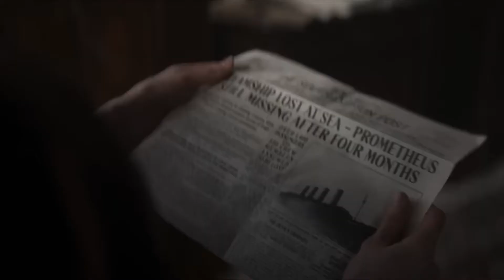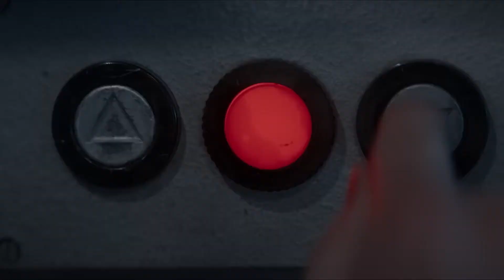5 главных сериалов ноября 2022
Чтобы не потеряться в разнообразии среди сериалов, мы отобрали для вас пять главных телевизионных новинок прошлого месяца. Об этих сериалах мы уже выпускали наши шорт видео, а в этом ролике мы просто собрали все главные премьеры месяца, которые нам понравились больше всего.

Фильмы, Сериалы, Игры, Комиксы, Техно - обо всем этом расскажет канал Любовь, Смерть и Гики.